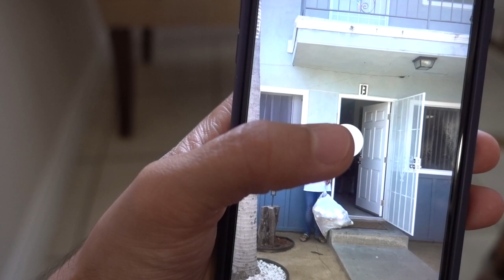I was not expecting this prank! | Luis Angel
I scared my little brother so he decided to slap me with cake to the face! watch the whole vlog to see why my little brother was mad at me! lol

WATCH MY COMEDY SKITS ON MY INSTAGRAM!